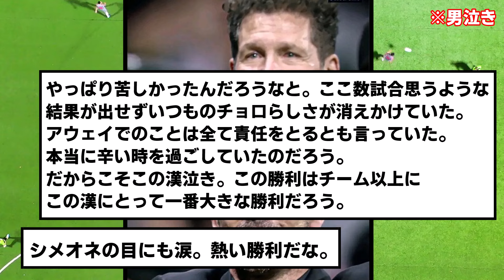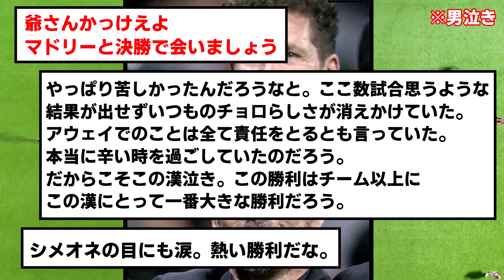アトレティコ監督シメオネがハムストリング負傷した瞬間がこちらwwwwww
優勝したらどうなっちゃうんだ